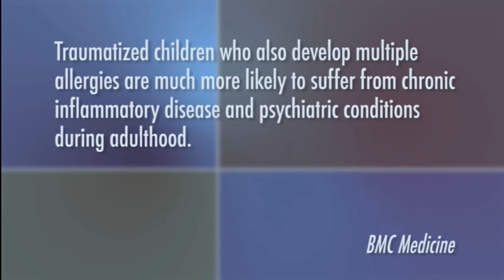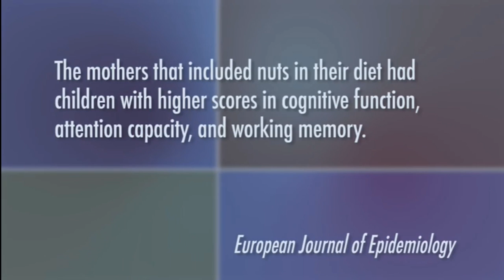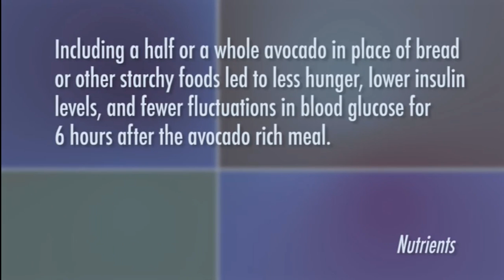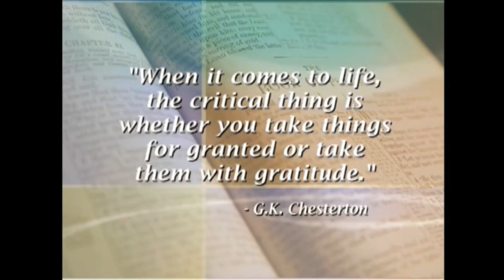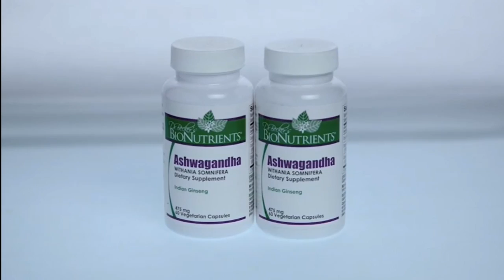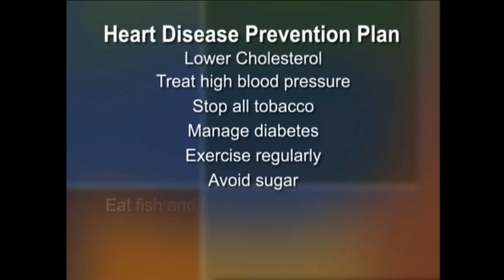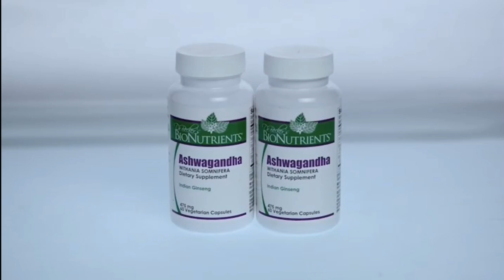Relieving Stress with Ashwagandha